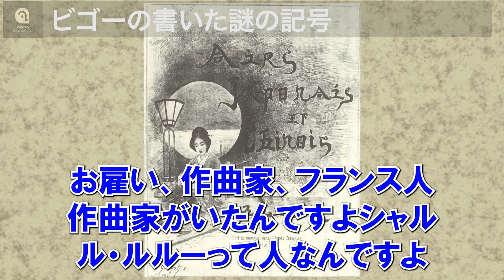【山田五郎絵で学ぶ歴史シリーズ】ビゴーの書いた謎の記号（切り抜き）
らに見える